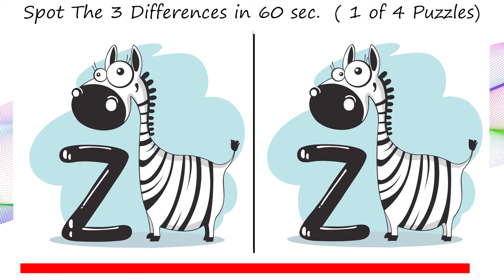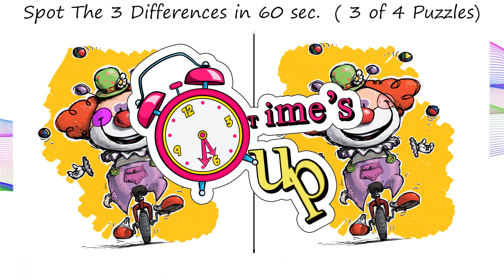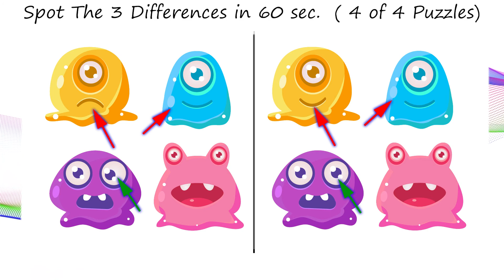Spot The Differences Game - V-182 - Spot 3 differences between two pictures